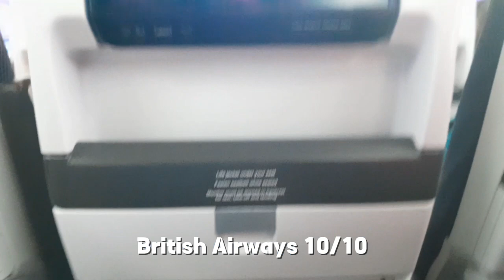Our first few days in Florida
For Apolla's 18th birthday we traveled to Florida as we were going to be going aboard Adventure of the Seas, Royal Caribbean's Cruise ship.
we spent a few days before and after the cruise exploring Orlando Florida.
We rented a car, traveled to the coast and visited Tampa, made new friends, tried new foods and explored the city of Orlando.
This quick video covers a few of the things of what we did before the cruise.